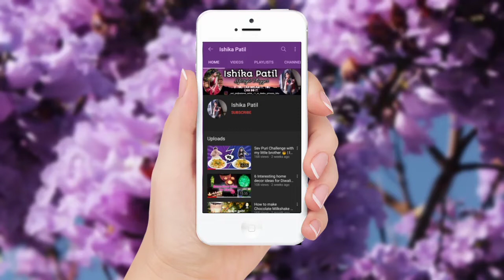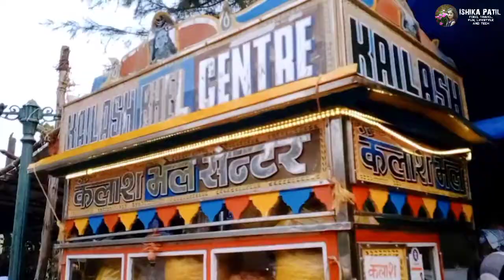Fun with family at Kelwa Beach (Palghar) | Kelwa Beach Explore | Vlog 2 | Ishika Patil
Hello Everyone !!!
I'm Ishika Patil. Today I'm gonna Explore Kelwa Beach which is situated in palghar district. Also Kelwa Beach is very famous beach in the palghar. This is my travel vlog with family in 2021😊❤️
Kelwa Beach Location :-
360° Visual :- Kelwa Beach

Google Map :- Kelwa Beach
Maharashtra